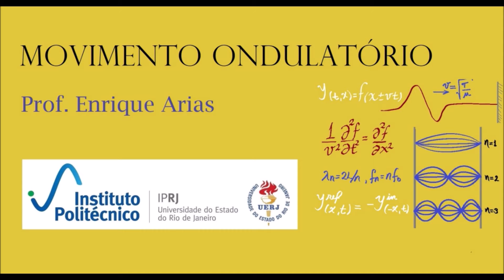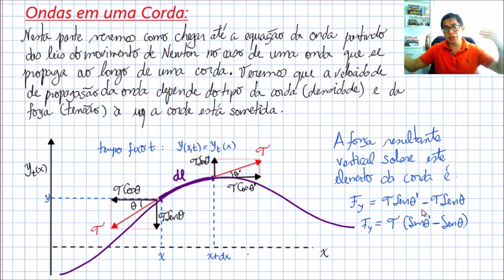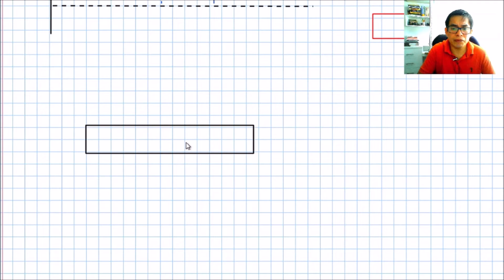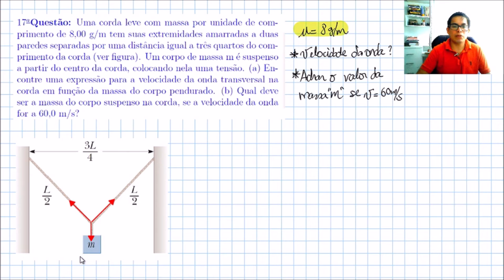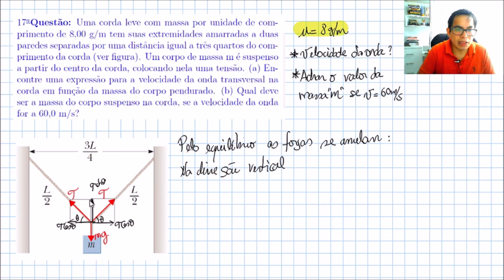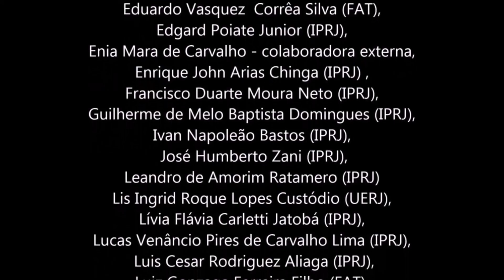FÍSICA 2.6.4. ondas 1 - (exercícios - ondas numa corda)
Aula prática com resolução de exercícios.